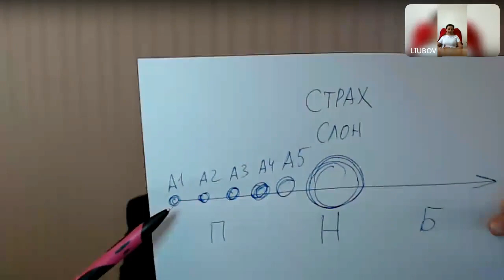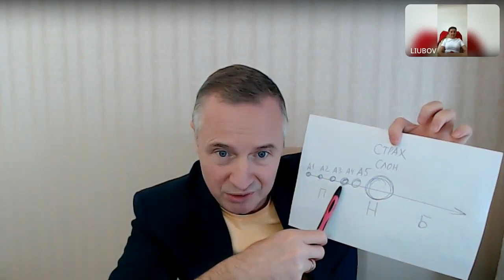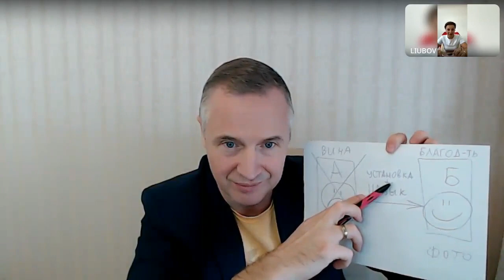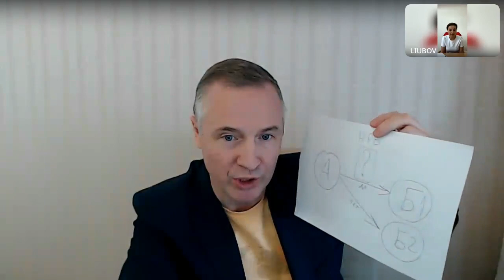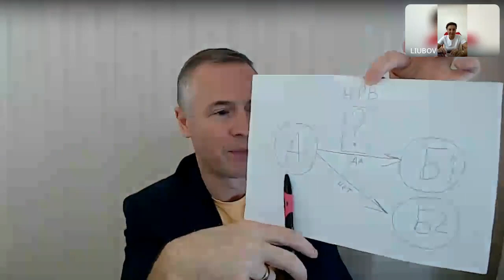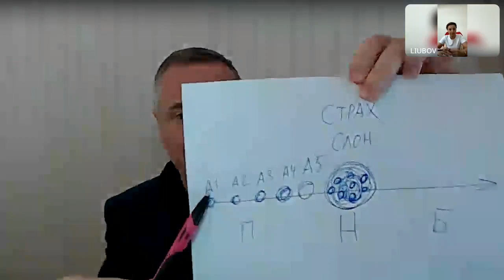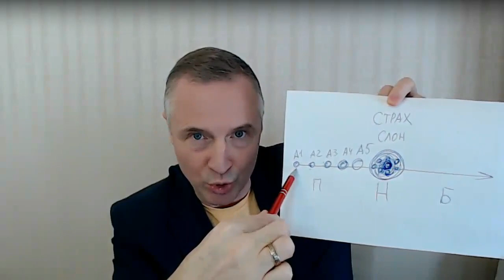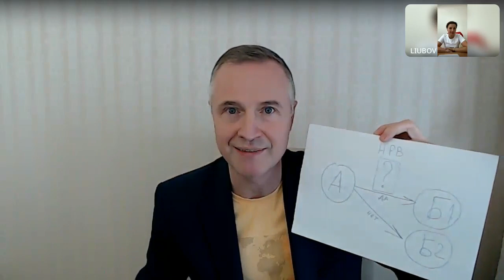Почему не складываются отношения с мужчинами? Отношения с отцом | Разбор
В этом видео мы детально разобрали ситуация, которой отношения с отцом из детства продолжают влиять на жизнь взрослой женщины.
Очень часто женщины безуспешно пытаются создать отношения с мужчиной, но сталкиваются с постоянными проблемами. Просто не выявлена реальная причина, которая на подсознательном уровне мешает делать выбор в сторону счастливых отношений.

Можно ли это изменить?
Никогда не поздно иметь счастливое детство. Все сценарии прошлого хранятся в подсознании в виде установок и моделей поведения. Их можно и нужно менять!

Теория это хорошо, но она бесполезна без практики!

Хотите, чтобы я разобрал вашу ситуацию индивидуально?

КУБ8 - система, которая позволяет изменить текущие сценарии жизни, связанные с отношениями через работу над собственными установками и ограничивающими убеждениями.
Инструмент "Ключ" помогает выявить установку, которая влияет на конкретную ситуацию и определить действия, которые необходимы чтобы создать новые результаты.

Система КУБ8 помогает создать гармонию внутри себя, в отношениях, увидеть реальное состояние дел и сделать нужные корректировки
Главная особенность системы КУБ8 в том, что она включает в себя комплекс наиболее эффективных методик, практик по саморазвитию и психологии, которые преобразованы в конкретные практические инструменты.

КУБ8 - это среда в которой все эти знания упорядочены и выстроены в четкую систему, заточенную на достижение понятных, измеримых результатов в жизни людей.
Так же важнейшая часть этой системы - мощное сообщество людей, которые постоянно растут, получают результаты в своей жизни и поддерживают остальных членов Академии.

Чтобы понять на сколько вам подходит эта система, для этого запишитесь на онлайн-практикум, на котором вы уже сможете первые результаты - получить ясность и четкое понимание как разрешить текущие сложности в жизни.